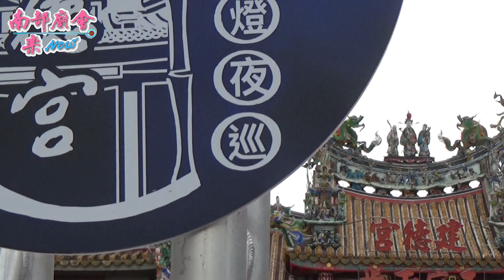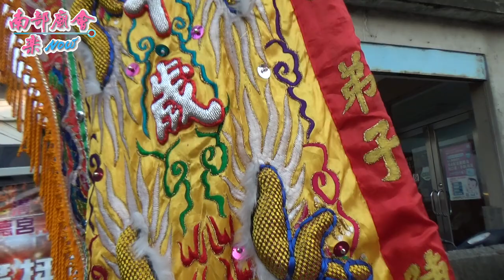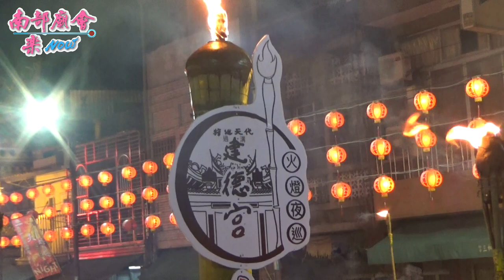8/17(一)【宮廟報壇，點燈篇】百年傳統文化嘉義好神-布袋過溝建德宮「火燈夜巡」